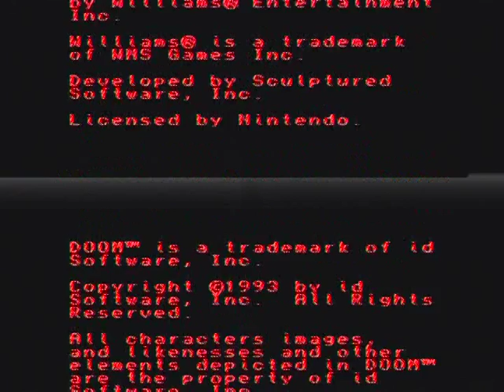Doom (SNES) - Knee Deep in the Dead on Nightmare!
E1M1: 0:24 - 2:45
E1M2: 2:50 - 10:21
E1M3: 10:25 - 18:40
E1M4: 18:45 - 26:31
E1M5: 26:36 - 34:49
E1M6: 34:55 - 41:51
E1M7: 41:57 - 44:38
E1M8: Skipped :(